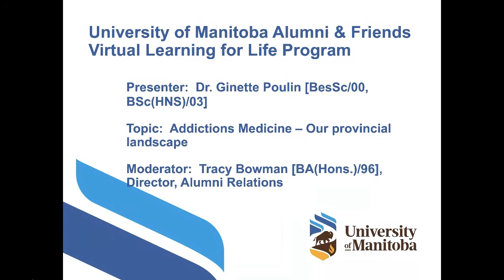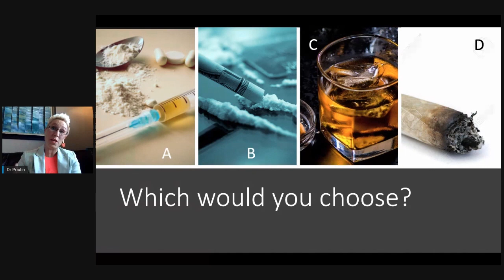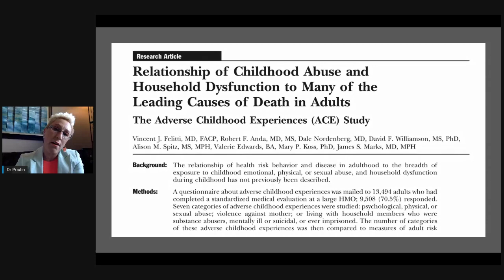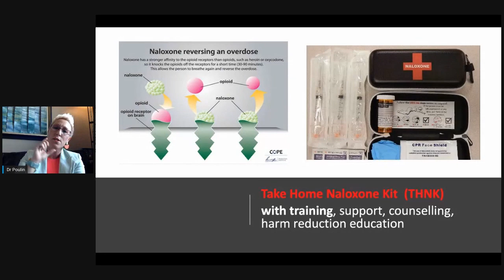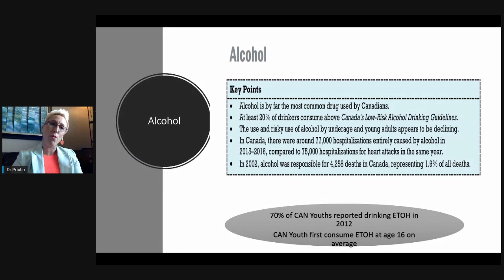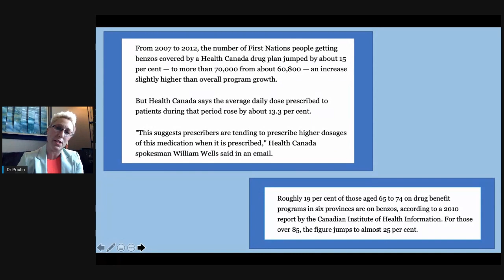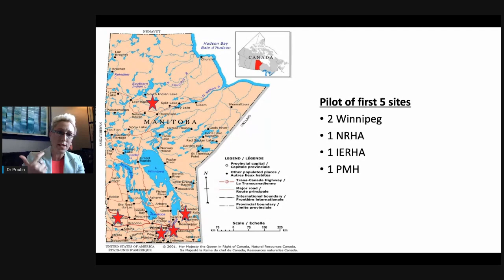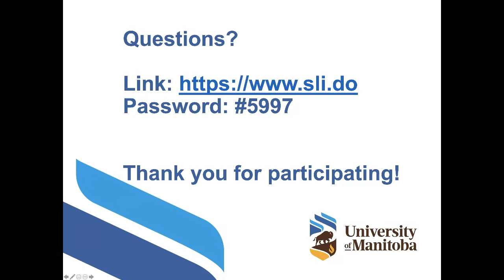LFL "Addictions Medicine: Our provincial landscape" Dr. Ginette Poulin (May 6th, 2020)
"Addictions Medicine: Our provincial landscape" Dr. Ginette Poulin
Recorded live on May 6th, 2020

The Spring 2020 Virtual Learning for Life program featured free nine free educational sessions thanks to the generous sponsorship of our affinity partner, iA Financial.